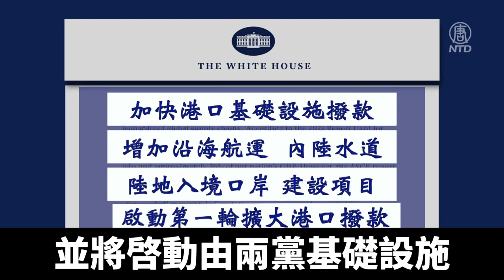緩解供應鏈危機 白宮宣布一系列新行動｜@ChinaBreakingNewsTV ｜20211111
11月9號，白宮在一份簡報中說，將增加聯邦對港口撥款的靈活性；加快港口基礎設施撥款；增加沿海航運、內陸水道和陸地入境口岸的建設項目；並將啓動由兩黨基礎設施協議資助的，第一輪擴大港口設施撥款。

這些行動包括，通過交通部爲港口撥款提供靈活性，以解決供應鏈中斷問題，爲正在興建的「薩凡納」港彈出式集裝箱堆放場項目提供資金；爲在未來45天內啟動的港口和海上高速公路提供4.2億美元的撥款，並確定沿海和水道項目，爲美國陸軍工程兵團的建設提供40億美元的資金等等。

白宮官員表示，週二宣布的這些行動，都是相對短期的計畫和項目，還有更多的行動將陸續展開。